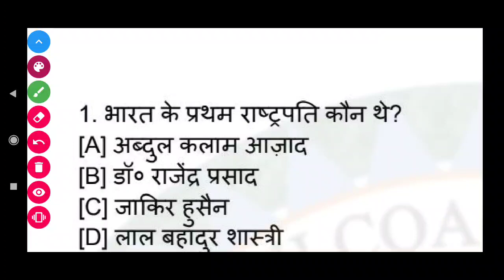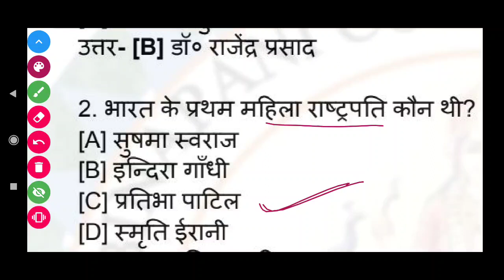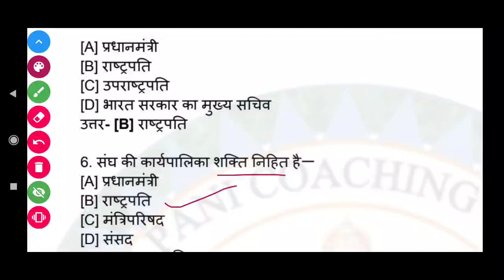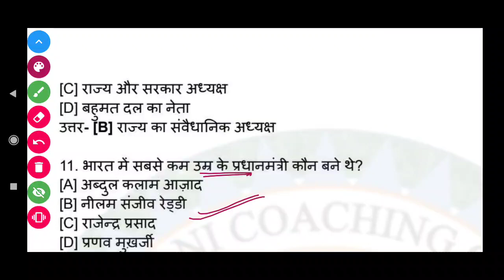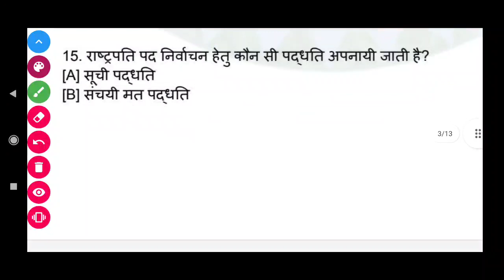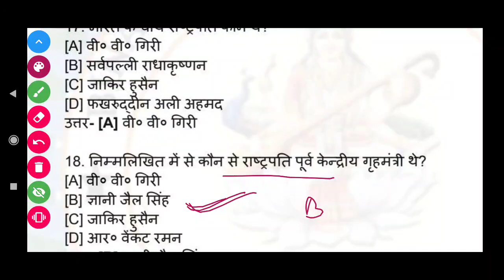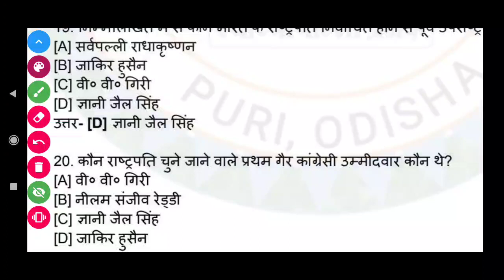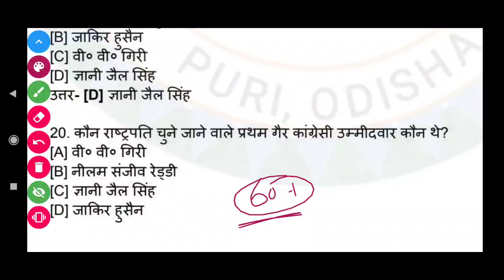भारत के राष्ट्रपति से महत्त्वपूर्ण प्रश्न उत्तर | BSCC | Gk MCQ